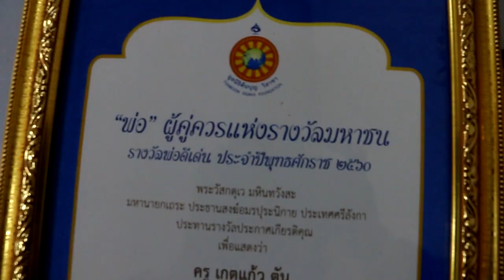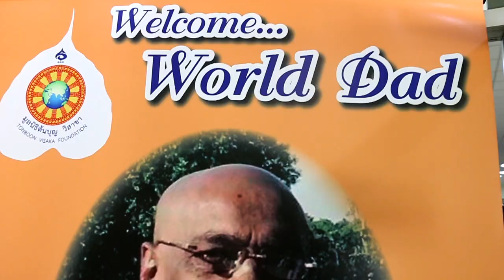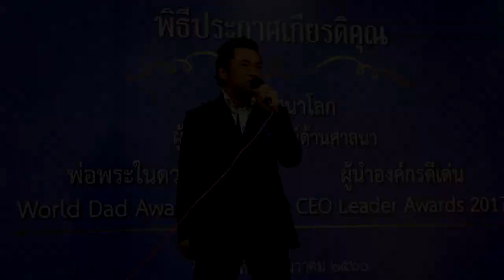เดลิมิเร่อร์ มอบโล่ “พ่อพระในดวงใจ และผู้นำดีเด่น ประจำปี ๒๕๖๐”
งานประกาศผลรางวัล ผู้นำศาสนาโลก พ่อพระในดวงใจ และผู้นำดีเด่น ประจำปีพุทธศักราช ๒๕๖๐ การประกาศผลรางวัลไม่ว่าจะเป็นผู้นำศาสนา พระภิกษุ แม่ชี ดารา นักแสดง และบุคคลตัวอย่างอีกมากมาย ณ ห้องประชุมใหญ่ ชั้น ๒ อาคารสโมสร ศูนย์สถาบันวิชาการ TOT ซอยงามวงศ์วาน 17 เมื่อวันเสาร์ที่ ๑๖ ธันวาคม ๒๕๖๐ ที่ผ่านมา
 โดยมี ท่าน ฉัตรชัย พรหมเลิศ ปลัดกระทรวงมหาดไทย ประธานมอบรางวัลมอบหมายให้  ท่าน ศุภชัย เอี่ยมสุวรรณ รองปลัดกระทรวงมหาดไทย มามอบรางวัลแทน ทั้งนี้เพื่อเป็นกำลังใจให้กับผู้ที่ทำความดี  ส่งเสริมให้ทุกคนอุทิศสละเวลาเพื่อสังคมที่ร่วมอาศัยอยู่ด้วยกันอย่างมีความสุข ตลอดจนผู้นำธุรกิจดีเด่นต่างๆ ที่สร้างประโยชน์ให้กับประเทศชาติ และสังคม